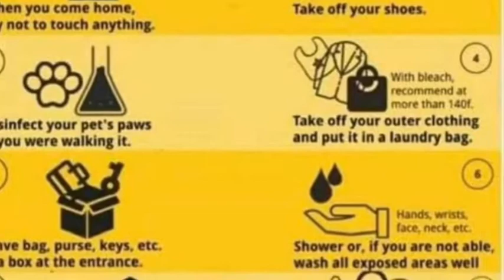Ms. Todman Recites: "A Conversation with Corona" by Ms. Todman